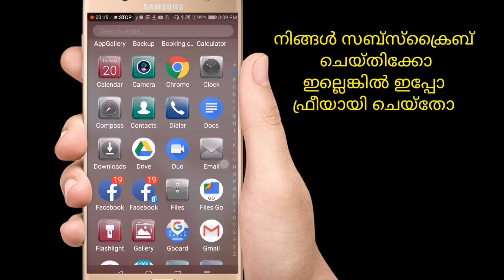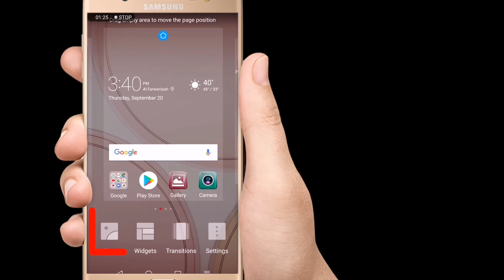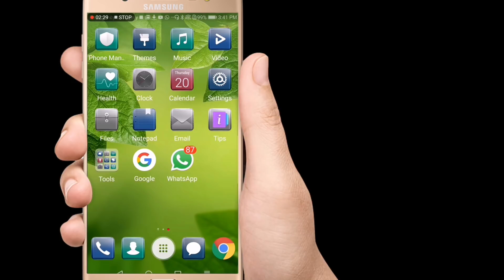how many messages in whatsapp how to add badge app icon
Set badge all app icon